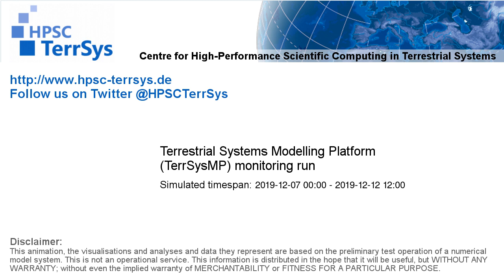TerrSysMP monitoring run 2019-12-07 - precipitation - Europe (132h)